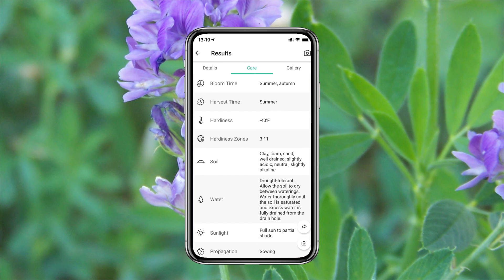Alfalfa（Chasmanthe floribunda）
Alfalfa (/ælˈfælfə/), also called lucerne and called Medicago sativa in binomial nomenclature, is a perennial flowering plant in the legume family Fabaceae. It is cultivated as an important forage crop in many countries around the world. It is used for grazing, hay, and silage, as well as a green manure and cover crop. The name alfalfa is used in North America. The name lucerne is the more commonly used name in the United Kingdom, South Africa, Australia, and New Zealand. The plant superficially resembles clover (a cousin in the same family), especially while young, when trifoliate leaves comprising round leaflets predominate. Later in maturity, leaflets are elongated. It has clusters of small purple flowers followed by fruits spiralled in 2 to 3 turns containing 10–20 seeds. Alfalfa is native to warmer temperate climates. It has been cultivated as livestock fodder since at least the era of the ancient Greeks and Romans. Alfalfa sprouts are a common ingredient in dishes made in South Indian cuisine.